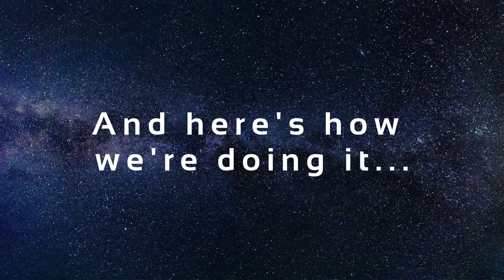Space Engine Systems - Hypersonic ISR Strike Ready - Reserve Payload and Seats - Suborbital and LEO